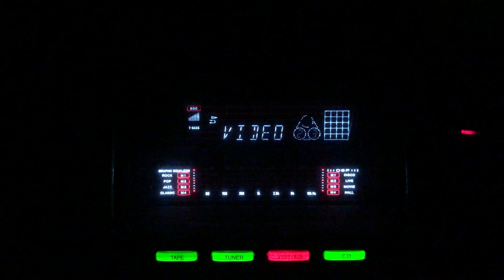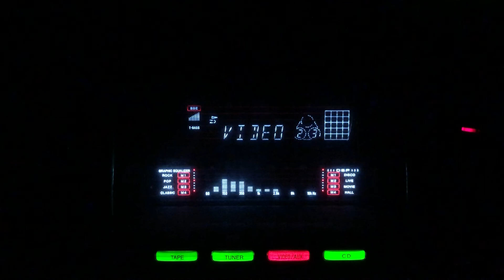Kehti hain mujh se- S D Batish- Pyar Ki Manzil/lnd/1949.